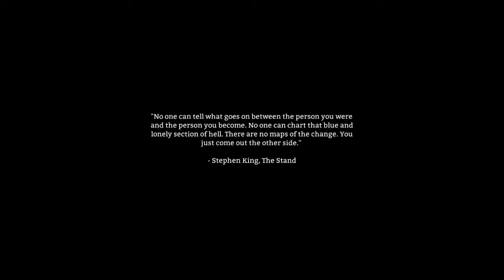Krazy Plays The Long Dark! up to crash